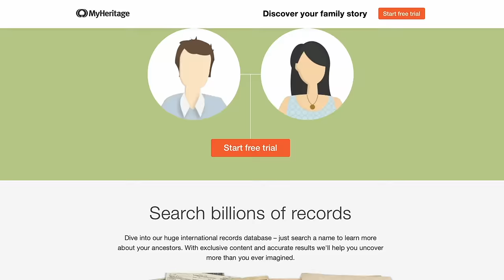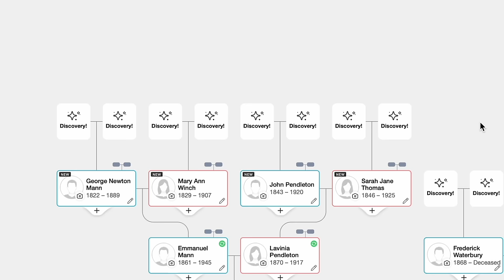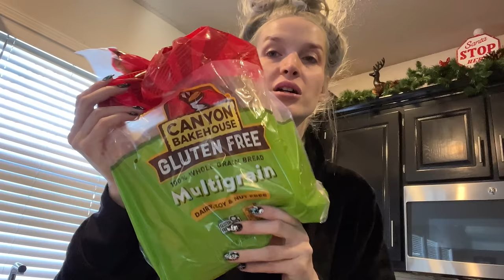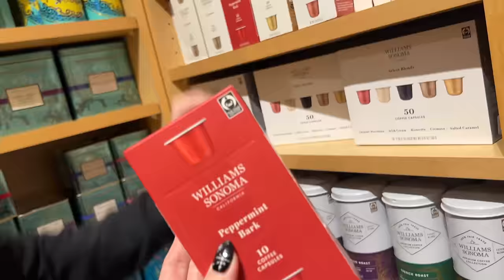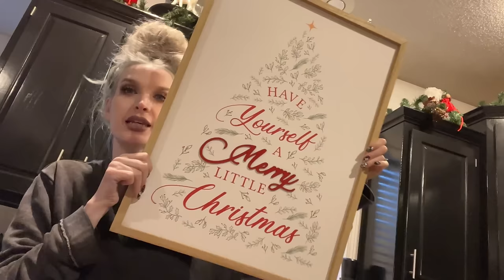VLOGMAS 2023 PART 2!!! Shopping, Tree Lighting & Santa Photos Of Doom!!!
Hey Spooky Family!!! We're back with part 2 of Vlogmas where we do some shopping, hauls, tree lighting, and make a terrifying visit to Santa! Hope you enjoy and you're having the most magical holiday season!